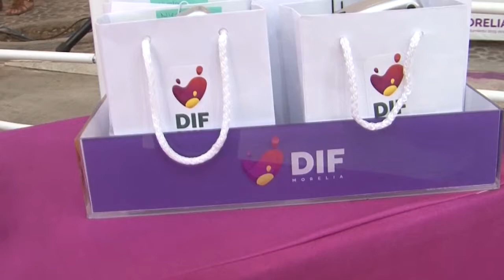Entrega DIF municipal apoyos a personas con discapacidad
Morelia, Michoacán (MiMorelia.com).- Se entregaron 119 apoyos a personas con alguna discapacidad auditiva o motriz por parte del Sistema de Desarrollo Integral de la Familia (DIF) de Morelia, a más de 32 personas que lo solicitaron desde el mes de enero de este año.